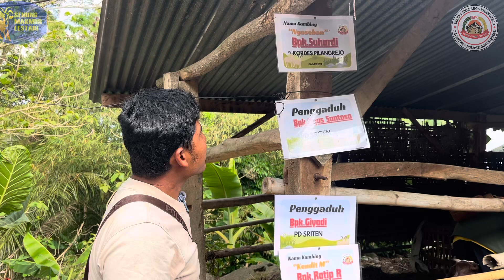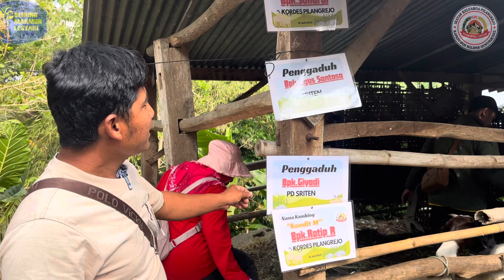PART 5&6 ‼️ Medichal Check - Up Kambing SmL di 2 Padukuhan ‼️ Kambing Gemoy Dan Sehat ‼️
Alhamdulillah Dipuncak kabupaten gunungkidul kalurahan pilangrejo padukuhan ngangkruk dan sriten medhical cek up kambing SmL di 2 padukuhan dor to dor di rumah bapak ibu penggaduh Berjalan lancar dan sukses , kambing gemoy Dan sehat sehat , 70% sudah suntik IB , dan 50 persen sudah bunting .